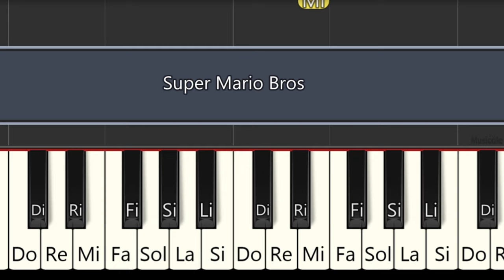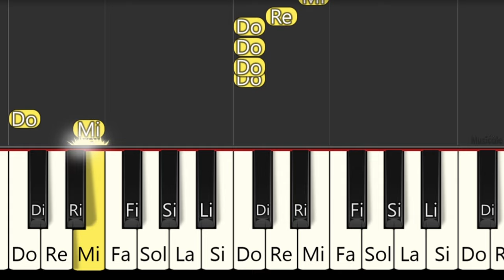SUPER MARIO BROS (Movie) - Piano tutorial LENTO - Piano fácil con notas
SUPER MARIO BROS MOVIE  - MARIO BROS PELÍCULA
peach peach peach canción español
Piano Tutorial
Easy piano